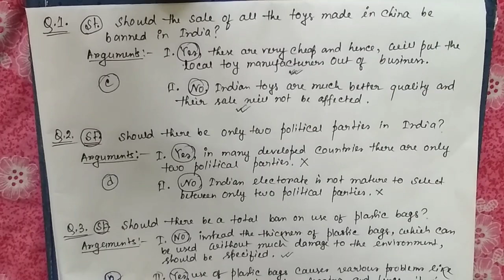Logical Reasoning Class - 21|| Statement And Argument ||ANM & GNM, WBP, WBSi, PSC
◀️ Telegram Group Link 👇👇👇👇(where you can interact with me,ask questions and clear your doubts)
The EFB Study group📚📘